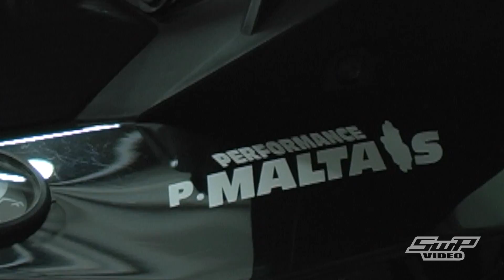In a moment / Drag de motoneige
Drag de motoneige sur glace
In a moment / No Fun At All
Music Motor Action by SWP video